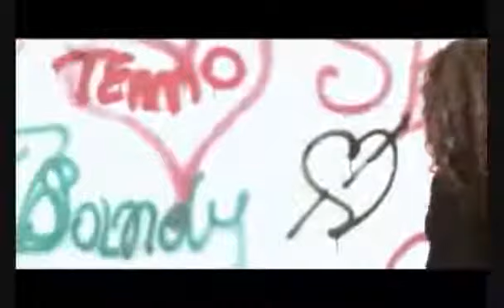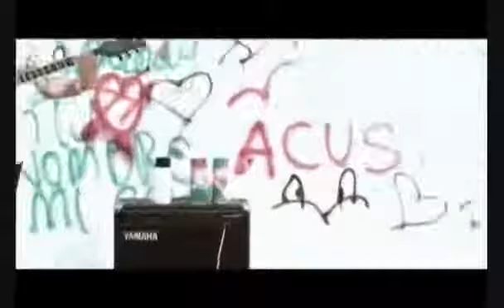Acustica ♣ Voy A Pintar Las Paredes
Románticas del Recuerdo. ♥